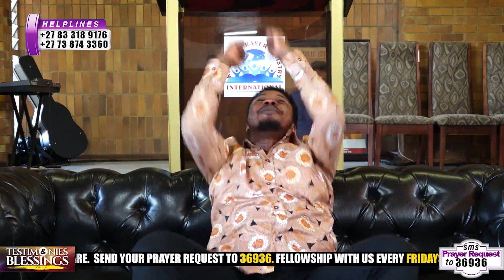Prophet Nana Poku - Prophetic Time Episode 148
Welcome to the Official YouTube Channel of Prophet Nana Poku.

Watch Prophet Nana Poku on your Favorite Channel, Number One TV. Come to Kingdom Prayer Ministry International Located on ⛪ Corner Klopper Street & Lucas Street Rustenburg🇿🇦, Next to Grenville High School.  5 minutes from Rustenburg Taxi Rank.

Watch Prophet Nana Poku on Number One TV. Free to Air Decoders Channel 204.
PUBLIC CHANNEL SETTINGS
Network 2 Frequency: 12602
Symbol Rate: 26652
FEC: 5/6
Polarization: Vertical

Network 3
Frequency: 12722
Symbol Rate: 26657
FEC: 1/2